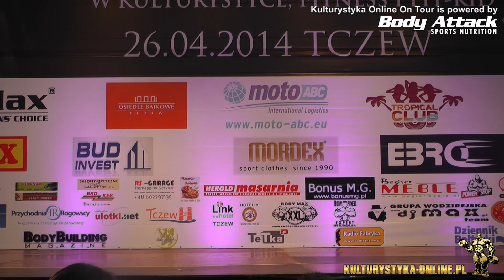WFF WBBF 2014 - Bodybuilding Junior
Mistrzostwa Polski Federacji WFF WBBF 2014

XXIX Ogólnopolskie Zawody w Kulturystyce i Fitness które odbyły się w Słupsku.